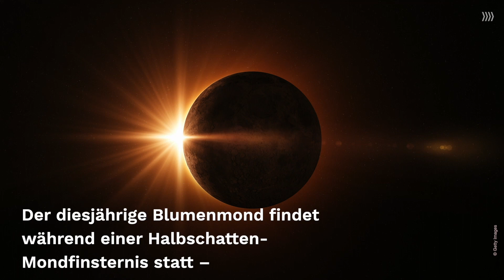Im Mai leuchtet der "Blumenmond" am Nachthimmel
Der Vollmond am 5. Mai sorgt für viele intensive Gefühle. Drei Sternzeichen sind von dem kosmischen Einfluss stark betroffen.